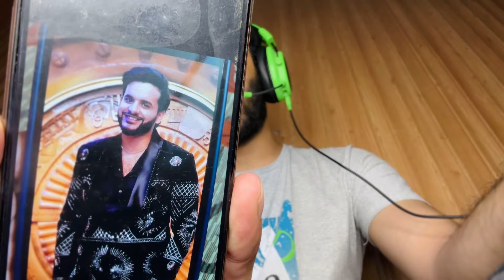Manisha Won’t Do Abhisha MV, Abhishek Doing BB Parody, Kataria Got Outside Info, Elvish On Dhruv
Manisha Rani
Abhishek Malhan
Bigg Boss OTT3
Elvish Yadav
Luv Kataria
Dhruv Rathee
Abhisha
Elvisha